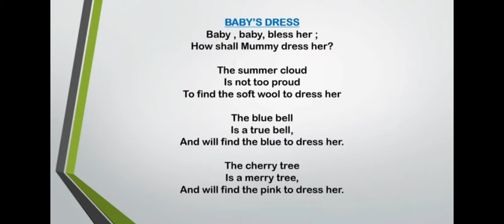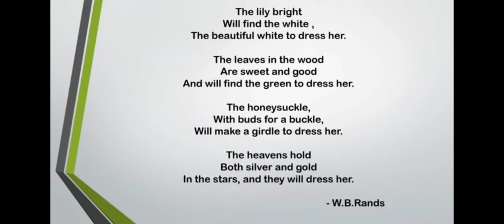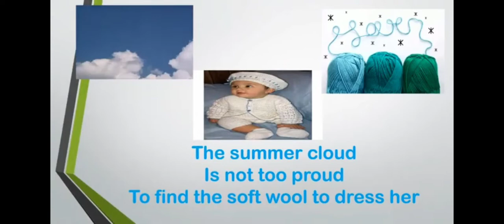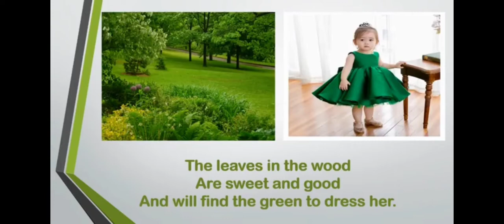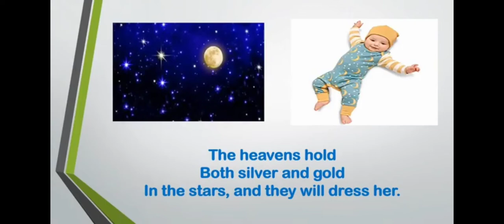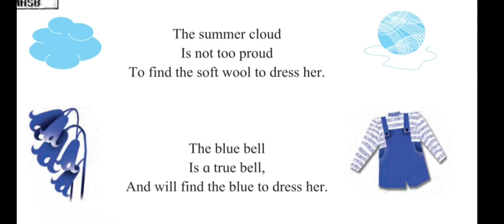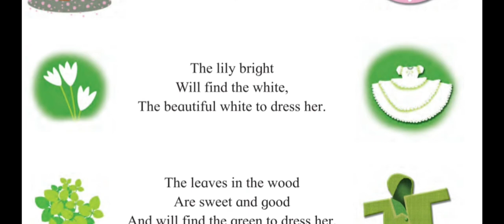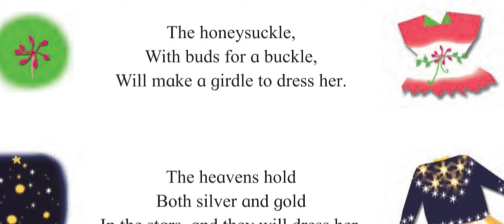English Poem. 28 Baby's Dress